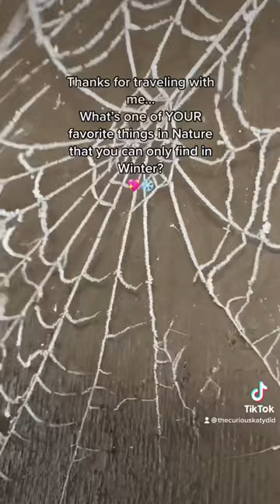Frozen spider webs?? Background Music by Kevin MacLeod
This video was posted originally on TikTok; music by Audiostock.jp.